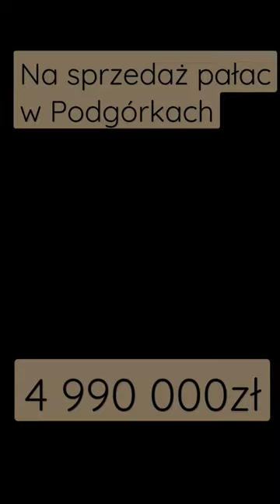Na sprzedaż wyjątkowy pałac w miejscowości Podgórki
Do sprzedania wyjątkowy pałac w miejscowości Podgórki (woj.dolnośląskie).
Pałac  z działką 50100m2 oraz możliwością dokupienia 30ha ziemi